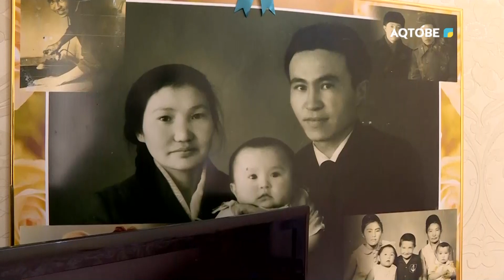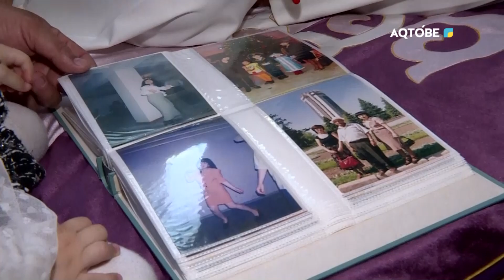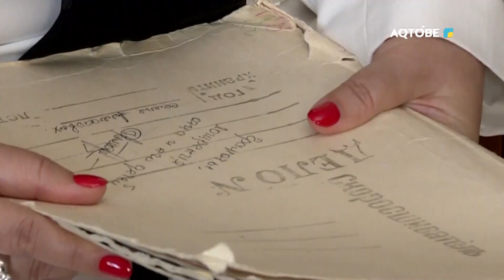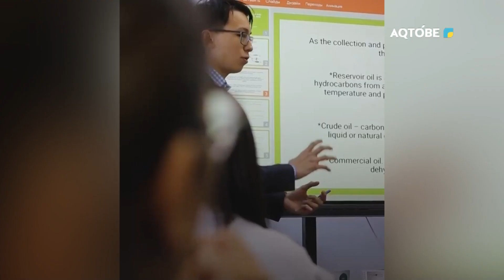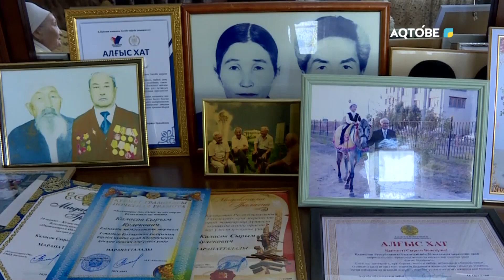"Мерейлі отбасы" хабары 03.05.2023 жыл